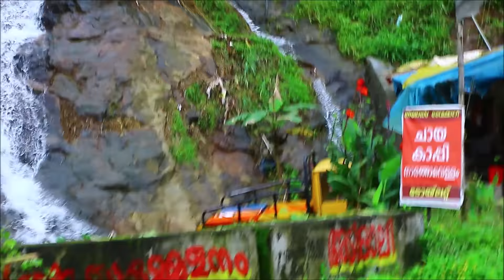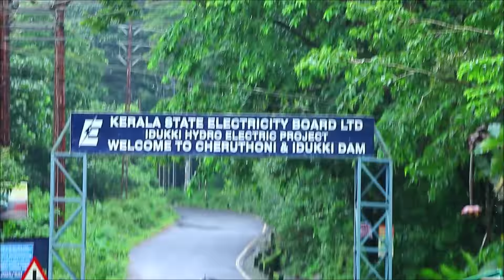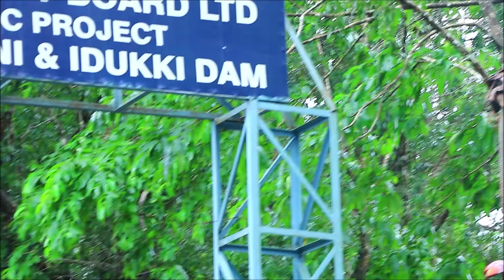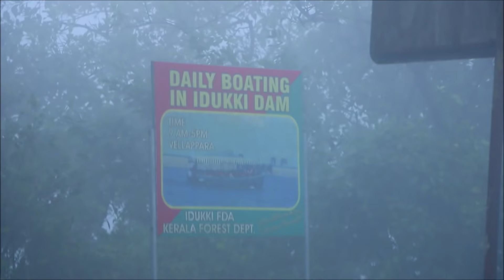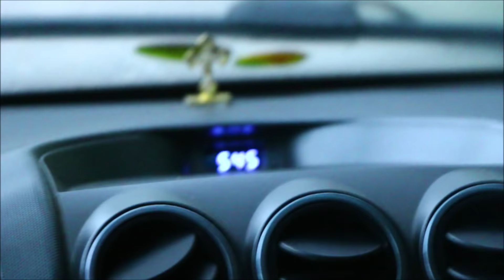July 30th..ഇടുക്കി ഡാമിലെക് ഒരു യാത്ര... പോവുന്ന വഴി അതി മനോഹരം|| Idukki Dam